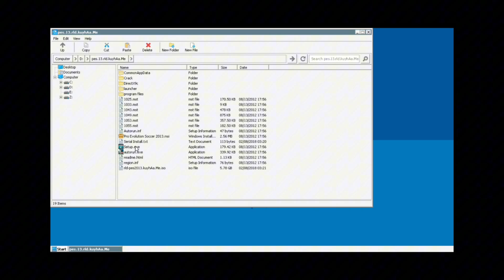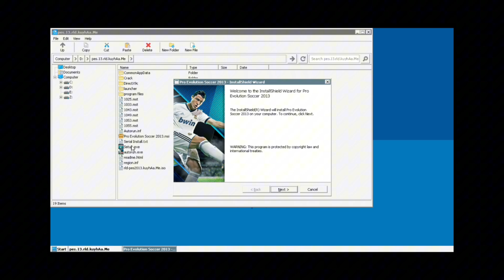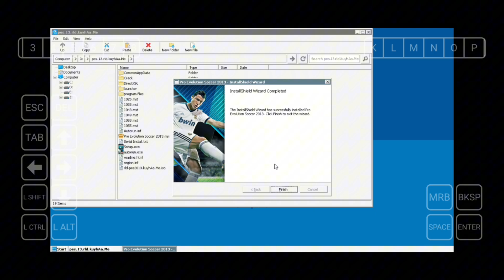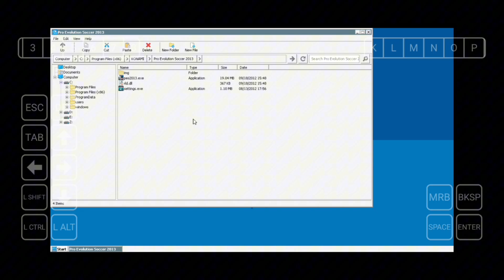Tutorial Instal Winlator Di Mediatek Dimensity 1200 + Gameplay PES 2013